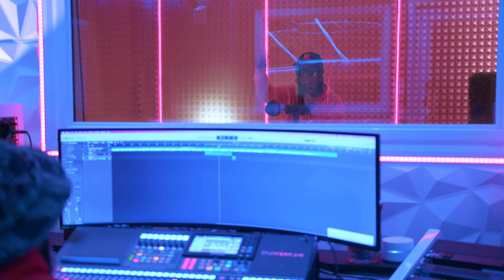Nikkia Gold | Sessions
Get ready to be swept away by the raw emotion and captivating talent of NAKKIA GOLD as she performs 'Past' in this unforgettable episode of Sessions.

Stay up to date on all things Stream Live!!

Stream Live provides hundreds of pieces of daily music content to consumers through our curated Feed, Live shows, Exclusive Interviews & more! Fans can enjoy world-class quality concert productions on the Stream Live app and win tickets to see the BIGGEST artists in the world. With over 100,000 users, we live stream the biggest artists in the world to a community of 170+ countries.